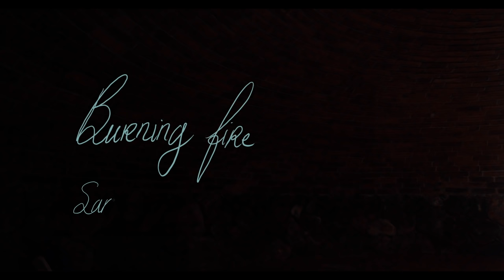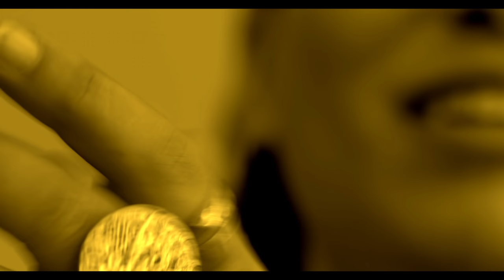Sarah Samir - Burning Fire (Official Video)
Burning fire

Composing & Lyrics: Sarah Samir
Arrangement: Avi Toledano & Sarah Samir
Music production: Avi Toledano

Burning Fire

A-
Behaving like, a falling leaf
Rushing to, the cold arms of winter
Can’t escape, no place to hide,
So Here i am
If I am like a falling leaf,
Then let me fall
Ill be back just like
the rising Sun and shine

Chorus-
I long for what inspires me,
For one I could inspire
It all comes down entirely
To me to my
Burning Fire
Burning Fire
Burning Fire
Burning

B-
I want to be like falling rain
That washes down all fear and pain
That washes all and leaves nothing behind
Here I am
Can’t escape, its bound to come
The right love at the right time
Its at the door its bound to come

Chorus-
Burning Fire
Burning Fire
Burning Fire
Burning

Cpart-
Get the world off your shoulders
It will be all right
You will always get another chance
Don’t you shed a tear, just show a smile
You will never know what lays
Ahead for you to find

Chorus-
Long for what inspires me,
Burning Fire
Burning Fire
Burning fire
Burning

Drums: Jean Paul jimbris
Electric drums: Avi Toledano
Percussion: Yaniv Nachmani , Asaf Roth , Sarah Samir
Bass: Yaron Mitelman
Electric guitars: Erez Lev-Ari , Yossi fyne, Yaron Mitelman
Trumpet: Sefi Zisling
Trombone: Yair Slutzki
Saxophone tenor: Shlomi Alon
Vocals: Sarah Samir

Recording & Mix engineer: Avi Toledano
Recording in Tesha Studio
Mastering engineer: Daniel Anglister

Art advisor: Chaim Shemesh
Project Manager: Boaz Murad
Digital Marketing: Dror Nahum - DRN MEDIA
Graphic Design: Zoe Rechter
Internet Marketing: Digistage
Director: Daniel Gruener, Sammy Samir

Editor: Gabriel “choco” Rodríguez
Director Photography: Juan jose Saravia ,Daniel Gruener
Assistant camera: Jessica Arzate
Staff: Tulio Reyes
Wardrobe: Laetitia Meffre

Traditional Dancers:
-J.Daniel Acuitlapa Campuzano
-Ana Maria Acuitlapa Campuzano
-Andrea Garcia-Sanchez
-Alexis Gonzales Pliego
-Raquel Gonzales Pliego
-Ciro Martinez Gonzalez
-Virginia Castañeda
-Claudia Nieto Millan

Mystery play - Dance group:
-David Cuevas
-Manne Rosales
-Edzná García Solano
-Ana Cecilia Madrigal Sodi
-Cintia Ximena Corona González
-Luciana de la Fuente
-Fátima Nieto
-Camila Camilla
-Roque Aguirre
-Andrea Mallet
-Ana Isabel Acosta
-Nicole Monserrat García

מילים ולחן: שרה סמיר
עיבוד: אבי טולדנו ושרה סמיר
הפקה מוזיקלית: אבי טולדנו
תופים: ג׳אן פול זימבריס
תופים אלקטרוניים: אבי טולדנו
כלי הקשה: יניב נחמני , אסף רוט , שרה סמיר
בס: ירון מיטלמן
גיטרות חשמליות: ארז לב-ארי, יוסי פיין, ירון מיטלמן
חצוצרה: ספי ציזלינג
טרומבון: יאיר סלוצקי
סקסופון: שלומי אלון
שירה: שרה סמיר
טכנאי הקלטה ומיקס: אבי טולדנו
הוקלט באולפני תשע סטודיו
מאסטרינג: דניאל אנגליסטר
יעוץ אמנותי: חיים שמש
מנהל פרויקט: בועז מורד
שיווק דיגיטלי: דרור נחום - DRN MEDIA
עיצוב גרפי: זואי רכטר
שיווק: דיגיסטייג׳
במאי: דניאל גרונר, סאמי סמיר
עורך: גבריאל "צ׳וקו" רודריגז
צלם וידאו: חואן חוסה סרוויה, דניאל גרונר
צלמת משנית: ג'סיקה ארזטה
צוות: טוליו רייס
סטיילינג: לטיסיה מפרה
רקדנים מסורתיים:
-דניאל אקוויטלאפה קומפזאנו
-אנה מריה אקוויטלאפה קומפזאנו
-אנדריאה גרסיה-סאנצ'ס
-אלכסיס גונזלס פליגו
-רקל גונזלס פליגו
-סירו מרטינס גונזלס
-וירג'יניה קסטניידה
-קלאודיה נייטו מילאן
-דיוויד חוואבס
-מאן רוזלס
-אדזנה גרסיה סולאנו
-אנה ססיליה מדריגל סודי
-סינטיה חימנה קורונה גונזלס
-לוסיאנה דה לה פואנטה
-פטימה נייטו
-קמייה קמילה
-רוק אגוויר
-אנדריאה מאלט
-אנה איזבל אקוסטה
-ניקול מונסראט גרסיה